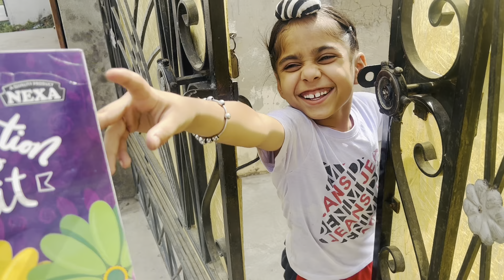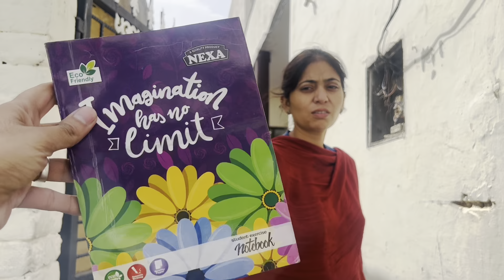Note Book Ka Liya Ladai 😂 Popat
Lots of ❤️